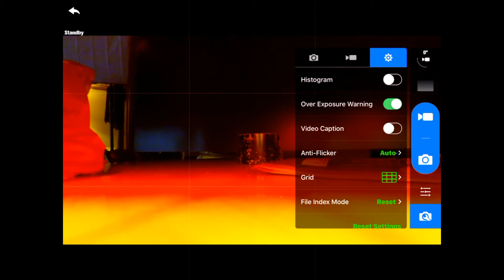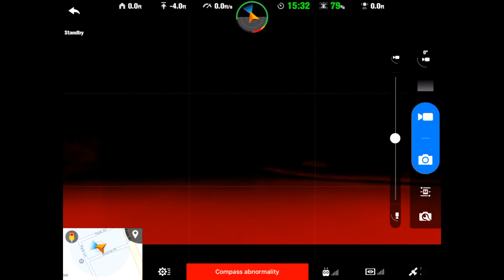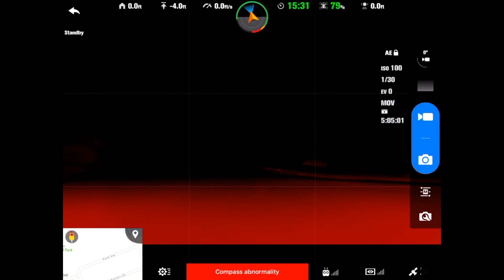Autel Robotics X-Star Starlink App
I had a few requests for footage of the Starlink app.  After a little bit of searching for a good way to accomplish this using my iPad Mini 2.